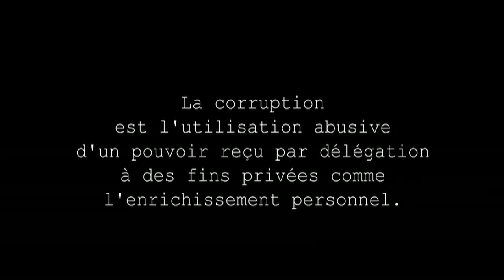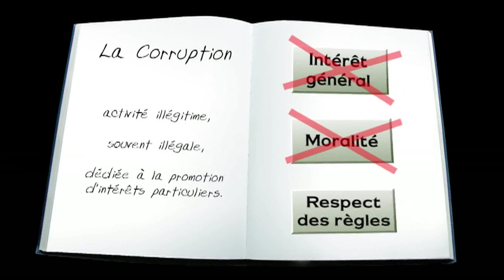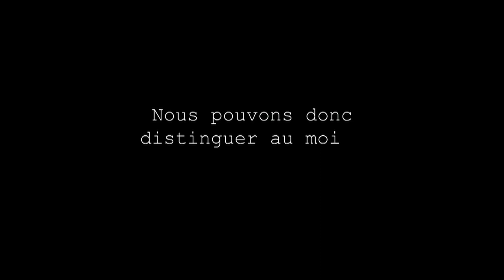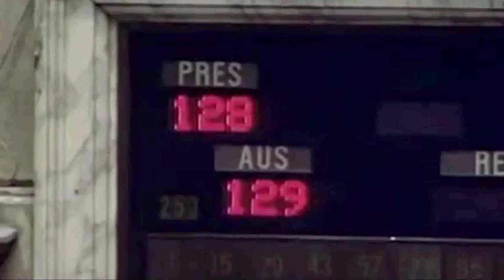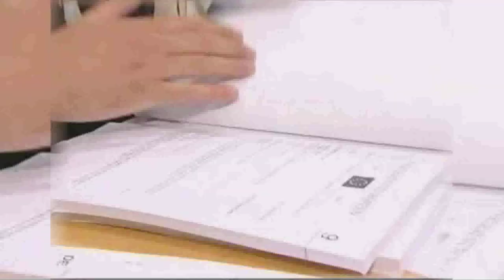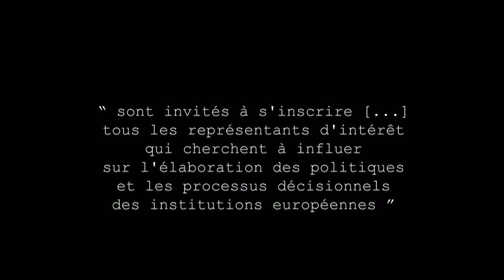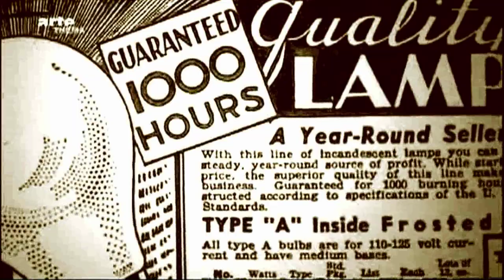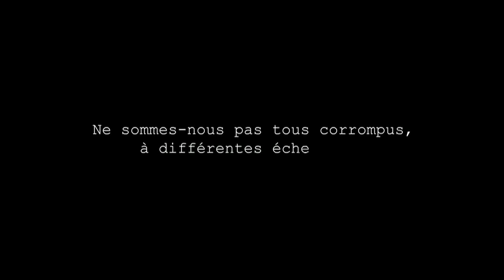Communiqué - Corruption : Fatalité ou phénomène de société ? - 30 mars 2012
Communiqué Officiel du Mouvement Zeitgeist Francophone.

Notre monde est de plus en plus en proie aux intérêts particuliers, à la bonne fortune de certains groupes ou personnes influentes. Le poids du capital aidant, notre monde ne s'est-il pas transformé en une duperie générale où chacun joue son rôle ?